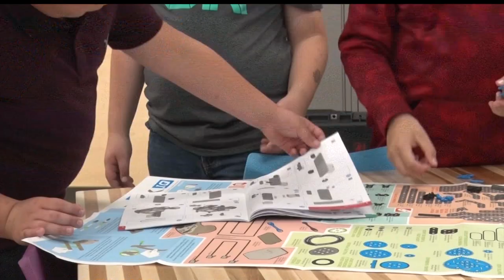Golden Apple: Gene Dillon Starts School Year Full STEAM Ahead